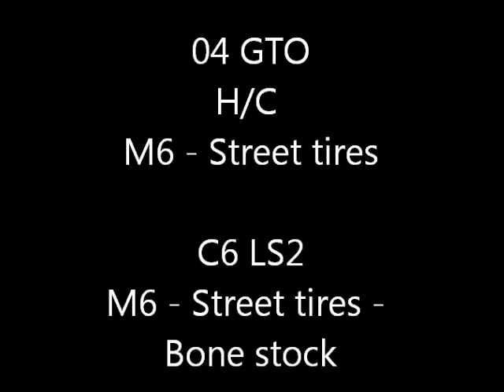GTO vs C6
H/C 04 gto vs Stock C6